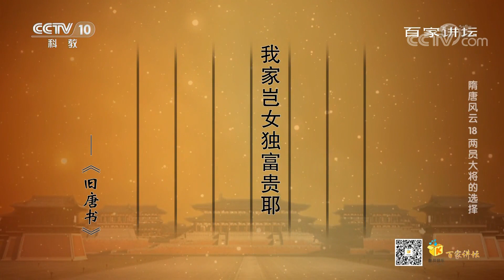[百家讲坛]隋唐风云 18 两员大将的选择 独孤怀恩对李渊的怨恨| CCTV百家讲坛官方频道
李渊的一句玩笑话却激起独孤怀恩想要谋反的野心，然而李渊对此却一无所知。